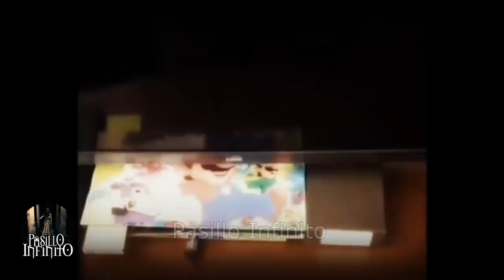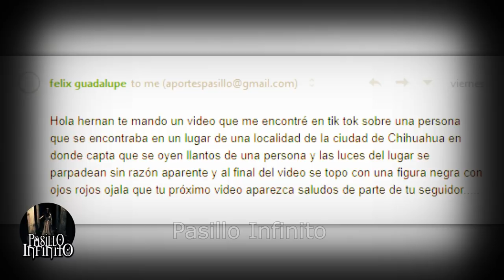VIDEOS DE FANTASMAS EN MEXICO Vol.36 l Pasillo Infinito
Te presentamos VIDEO DE FANTASMAS EN MEXICO que son escalofiantes.